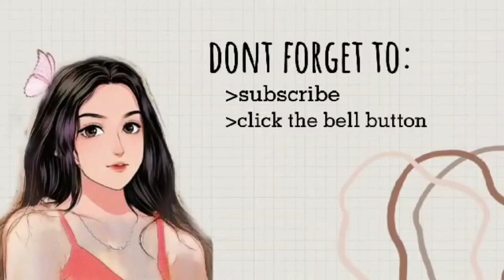Sundo (Cover by: Fel Lyza Franco)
Hi Leys! I'm back with another video! I hope ya'll enjoy watching this! God bless you! And Keep Safe! Love ya'll Leys!

THANK YOU! SEE YOU ON MY NEXT VLOG!

Lyka: fel_lyza